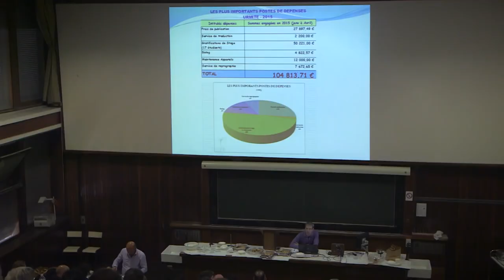Le Pr Raoult est-il crédible ?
Présentation académique du Pr Didier Raoult en réponse au très connu pédocriminel Daniel Cohn-Bendit. Ouvrir sa bouche injustement peut avoir comme conséquence que certains dossier reviennent à la surface...